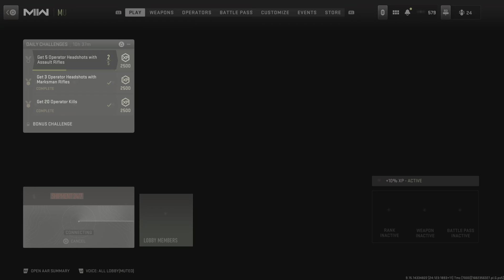Another Crazy Sniping Video with ya boy mailman on 20/20 1.8 sensitivity!!!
I like big butts and i cannot lie- sir mix-a-lot